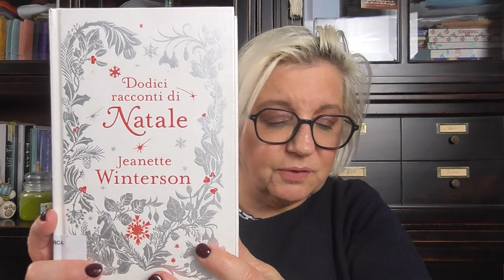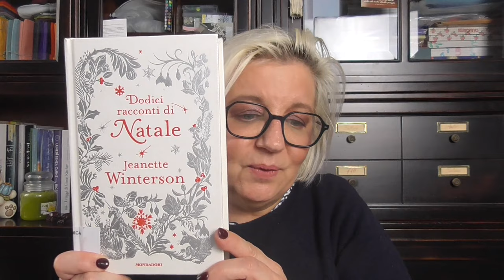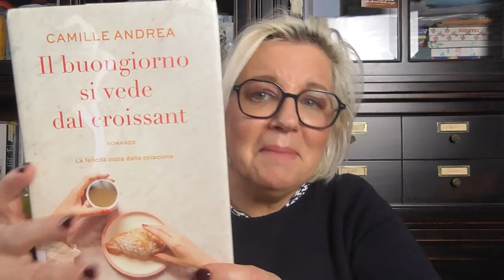Ultime letture | Tre libri meravigliosi ♥️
I libri che vi ho raccontato:
Dodici racconti di Natale - Jeanette Winterson